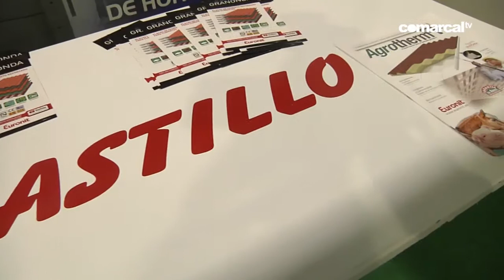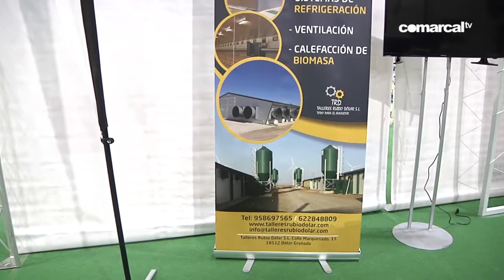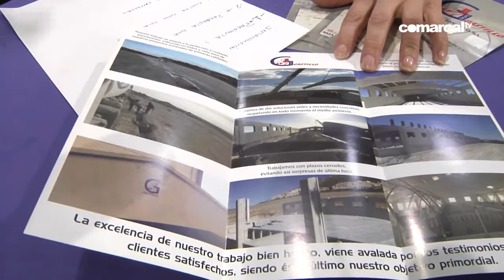ESPECIAL SEPOR 9 NOVIEMBRE 2018 GOS CASTILLO